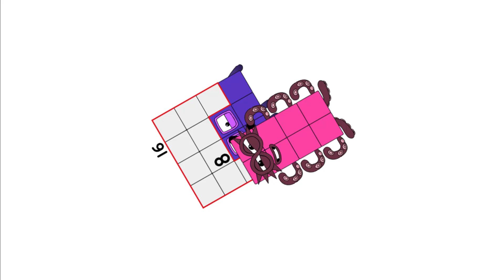Numberblocks Math: Numberblocks Series 7 | Numberblocks Series 7 Step Squad | LEVEL 2 | #700